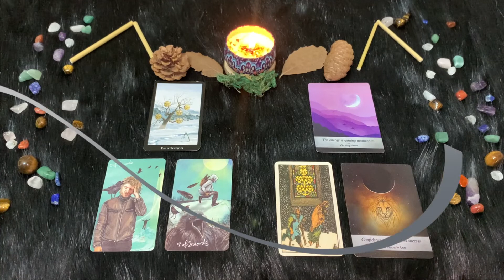| Giovedì 28 Luglio | Oroscopo Paolo Fox | Leone | Stelle differenti per lei e per lui